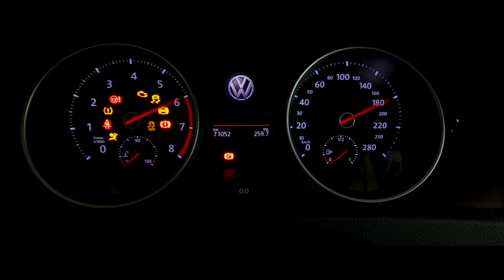Volkswagen Golf 7 GTI Performance edition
Quick look at the Volkswagen Golf 7 GTI Performance edition.